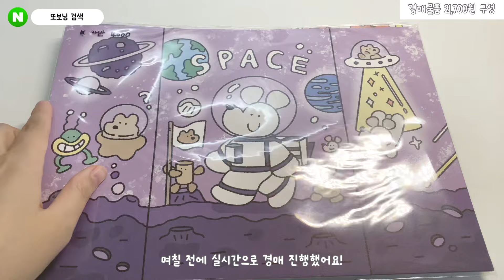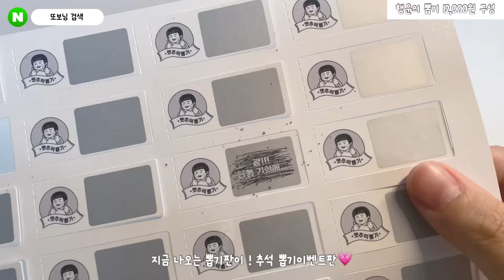🦄포용계 브이로그#103 • 경매포장 • 포용뽑기 • 이벤트 • 포장용품 • 포용계 • 포용판매 • 포용영상 • 가꾸용품 • 포장용품판매 • 포용계이야기 • 포용판매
☑️자세한 이벤트 내용은 고정댓글을 참고 부탁드려요
☑️금액별 사은품 이벤트는 스토어팜, 카톡구매, 쿠팡, 에이블리 모두 해당됩니다